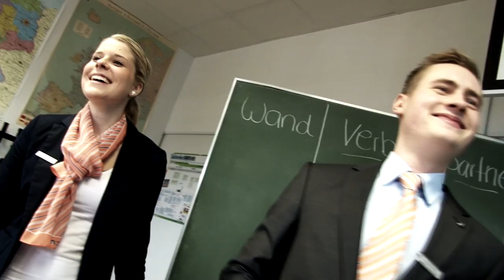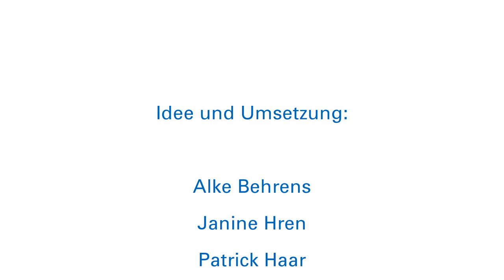Volksbank Ganderkesee Hude Imagefilm Azubis